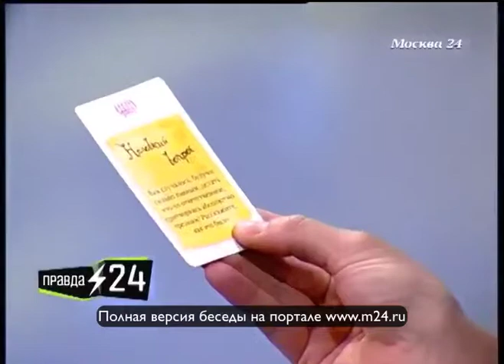Алкоголь с адреналином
Гость программы — актриса Евгения Крегжде. В интервью она рассказала о том, в каких кинопроектах задействована сейчас, и почему долгое время играла только в театре. Эфир от 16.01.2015. Полную версию интервью ведущему программы «Правда 24» Евгению Додолеву смотрите на портале канала «Москва 24» Все интервью ищите на сайте